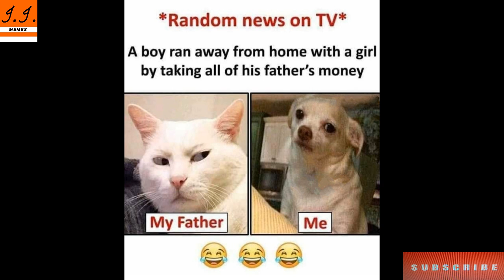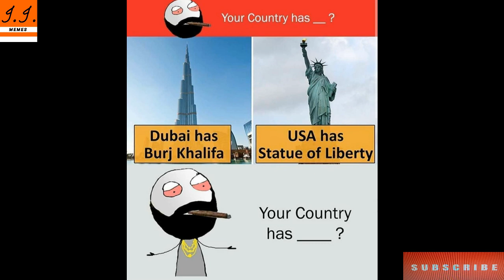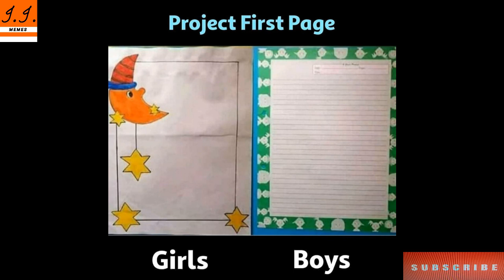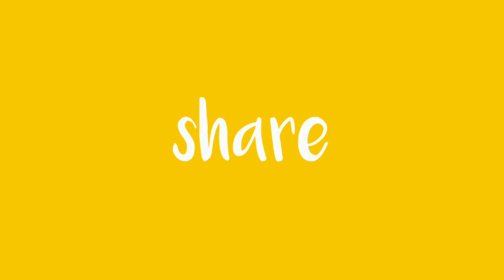😂School Memes😂|🤣Hilarious Memes🤣|😆Relatable Memes😆|😁Memes That Only Students Will Understand😄#20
Hiiii  guys

Funny Memes,
School Memes,
Relatable Memes,
Dank Memes,
Memes,
Mrx Memes,
Hilarious memes,
troll memes,
gaming memes,
girls memes,
boys memes,
sunshine memes,